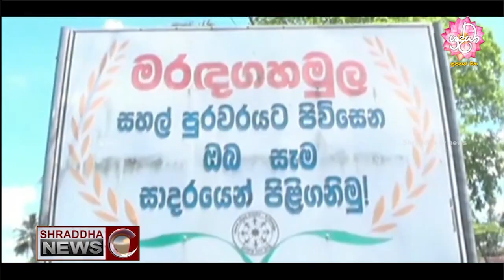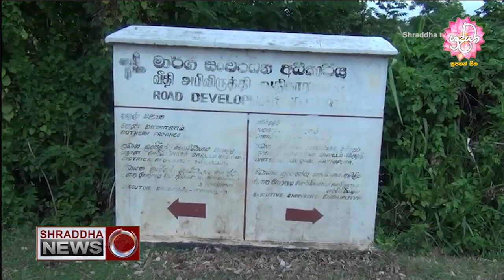මෙරට කොවිඞ් මරණ ගෝලීය කොවිඞ් මරණ ප‍්‍රතිශතය ඉක්මවා යයි...(2021.08.15)